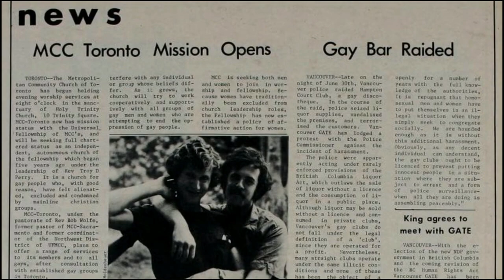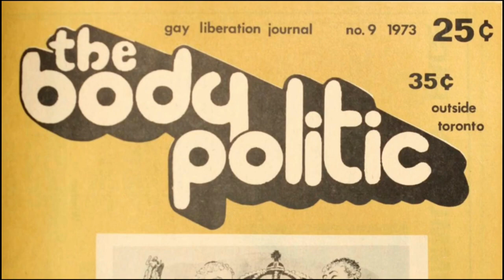Setting the Record (Straight)Queer – Lesson for Life – 2023-06-18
In many traditions, Lessons for Life are called Sermons. They are meant to inspire you in your spiritual journey and to challenge you to find ways to put your faith into action.

While our 800+ engaged Members help support our work as a spiritual organization, it is the generosity of community members interested in Human Rights and social justice issues that make programs like our LGBTQ+ Refugee Programs and the Triangle Program, even possible.